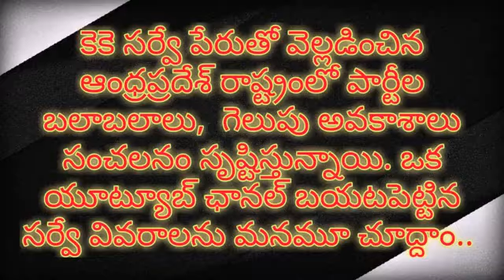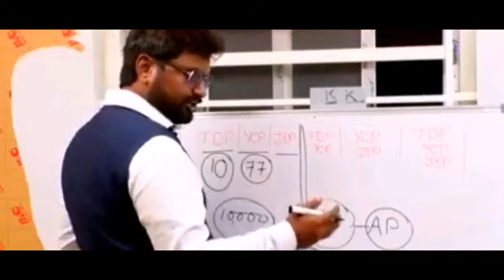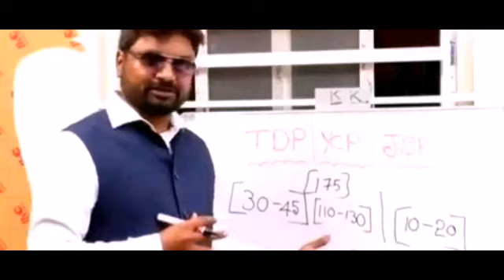YSRCP will gain power: Survey revealed#Ind tv news వైసిపిదే అధికారం అంటున్న సర్వే..